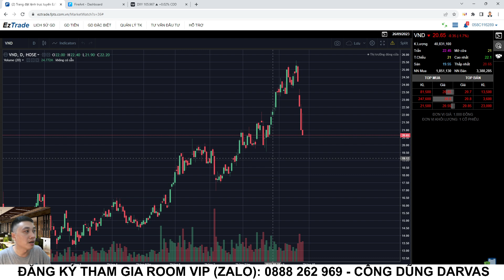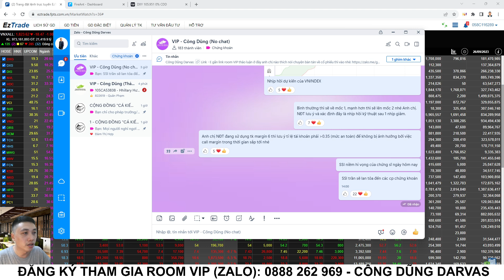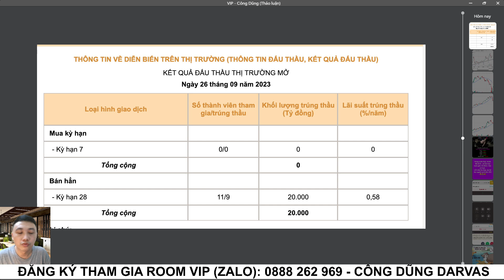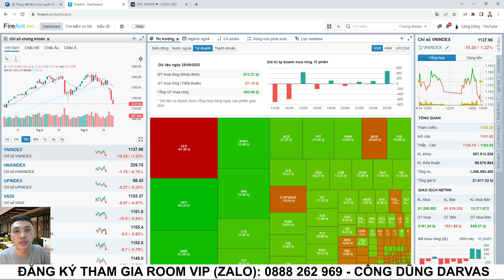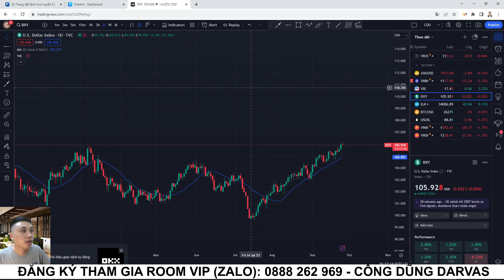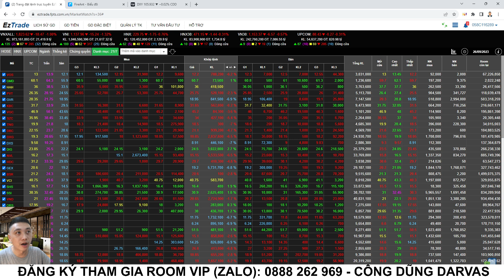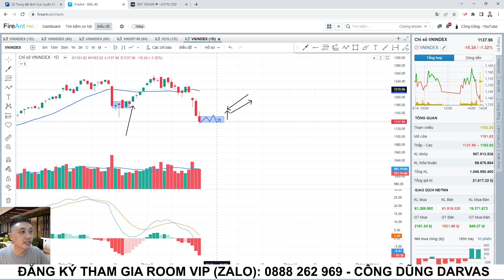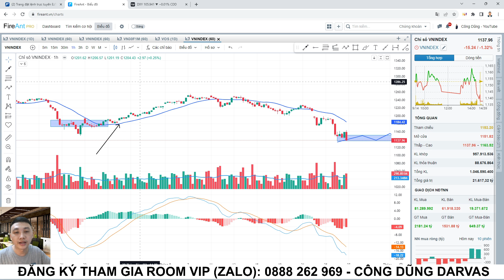Chứng khoán hôm nay | Nhận định thị trường: VNINDEX đạp thủng đáy 1150đ, chứng sĩ nên làm gì?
Chứng khoán hôm nay | Nhận định thị trường: VNINDEX thủng đáy 1150đ, chứng sĩ nên làm gì?
▶Kết nối với CHỨNG KHOÁN CÔNG DŨNG:
▶ THAM GIA ROOM KHÁCH HÀNG VIP KHUYẾN NGHỊ CỔ PHIẾU BẰNG VIỆC:
▶ĐĂNG KÍ KHÓA HỌC  "PHÂN TÍCH KỸ THUẬT THỰC CHIẾN CHUYÊN SÂU" DÀNH CHO NHÀ ĐẦU TƯ